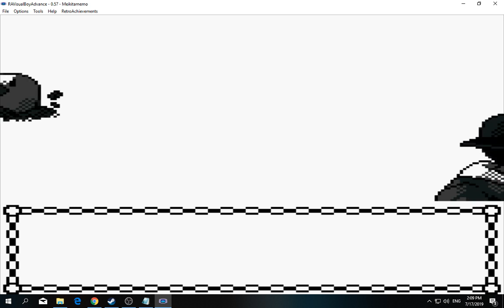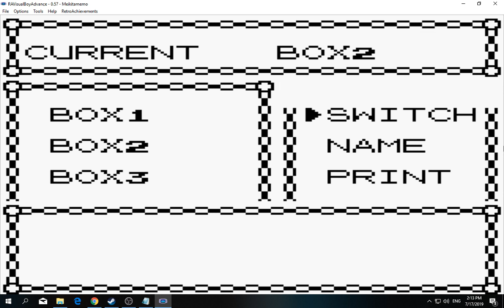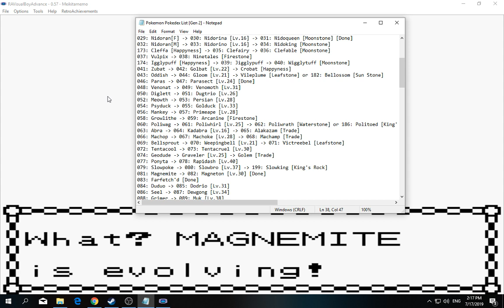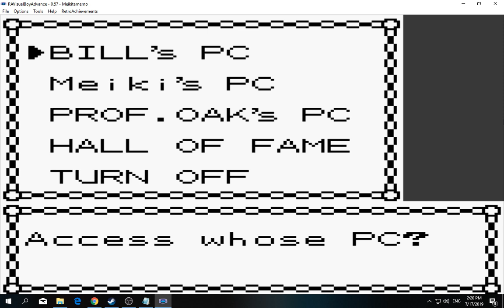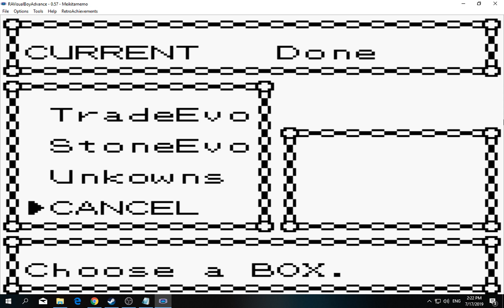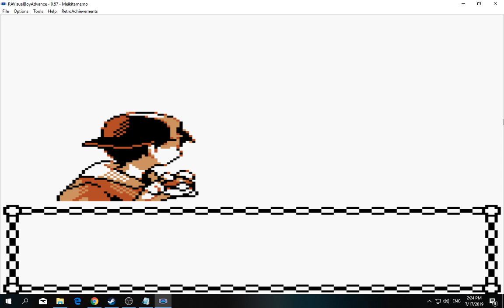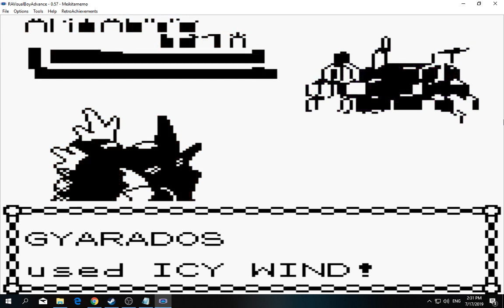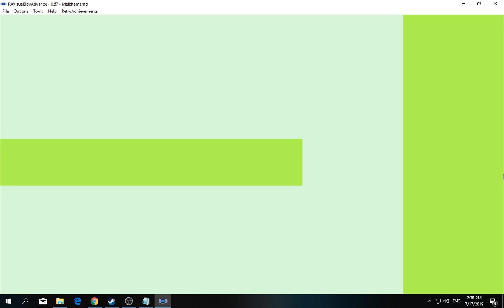[1/3] Pokemon: Gold - Episode 52 [NC]